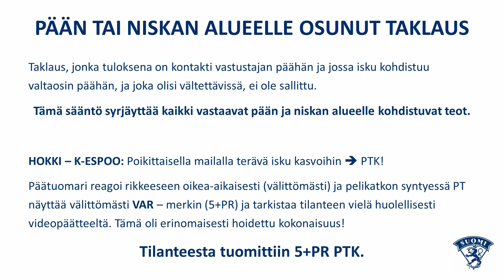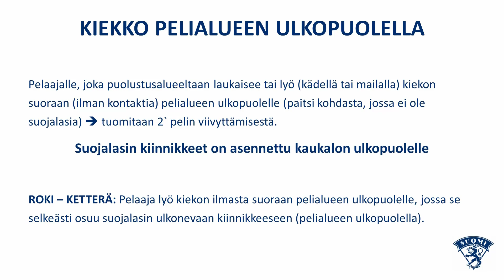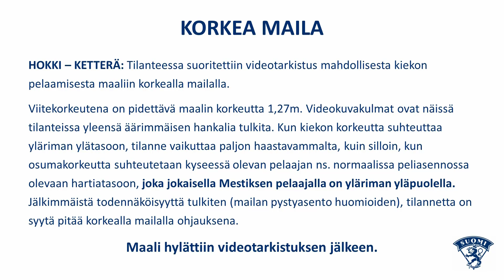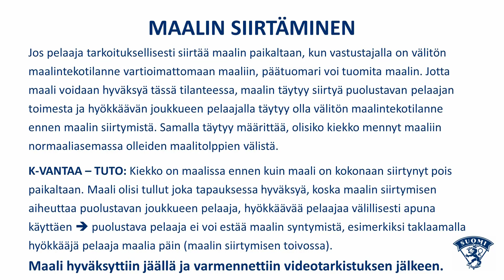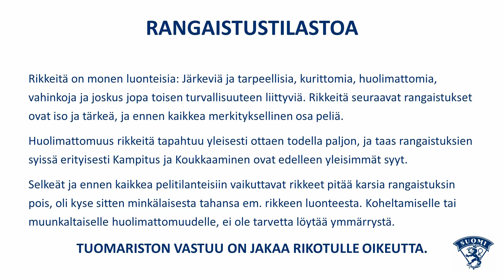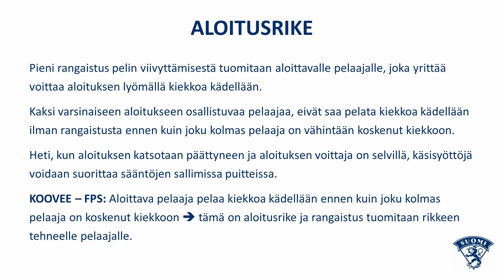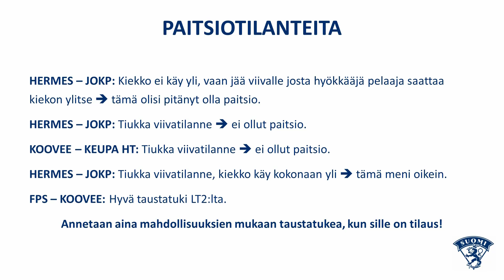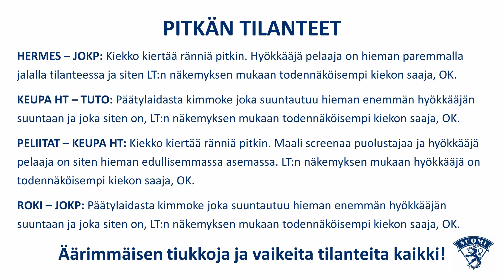Mestis viikkokirje 8